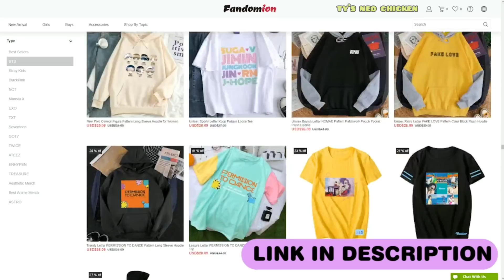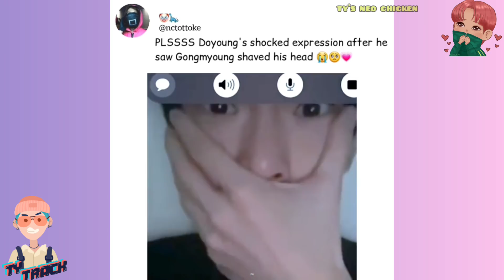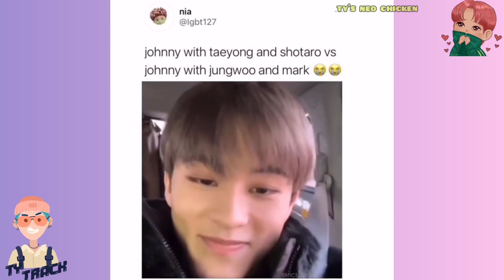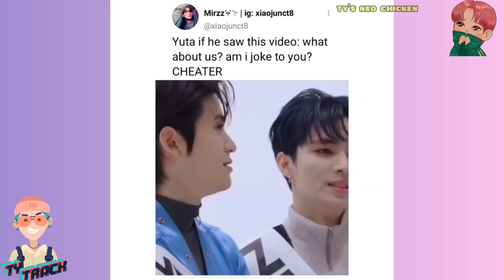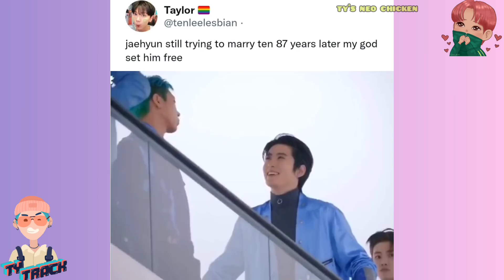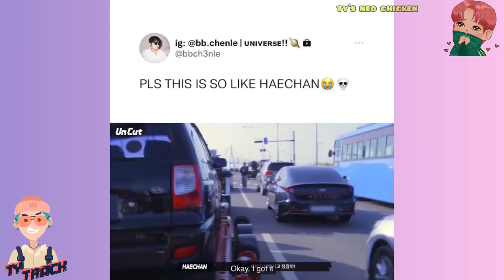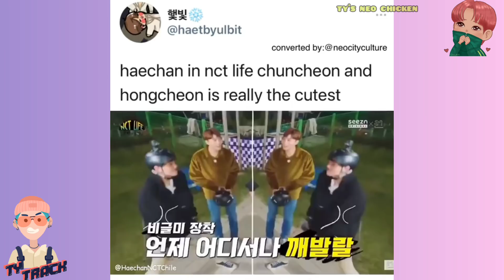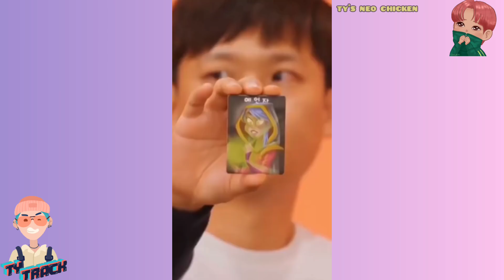nct vines to watch to keep up with all the new contents #3